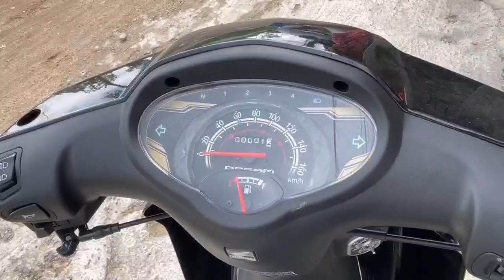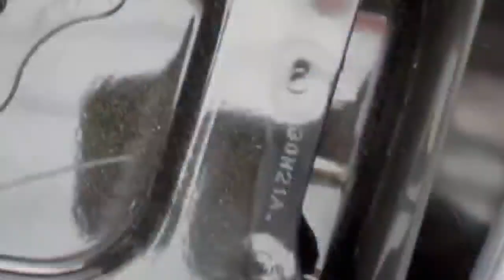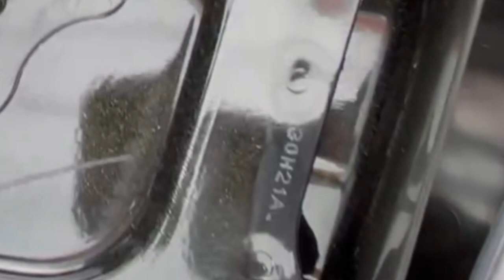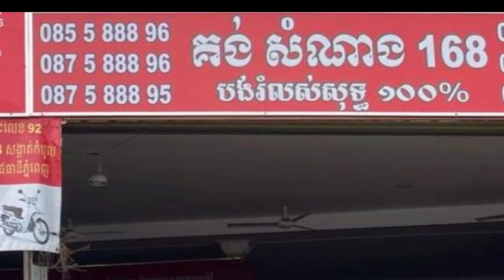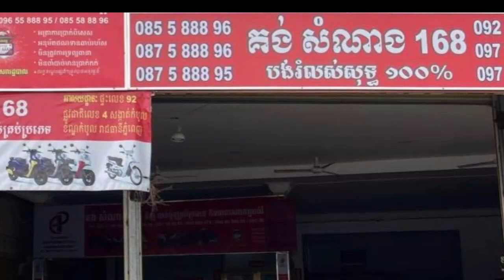របៀបមើលក្បាលលេខម៉ូតូអាសង់ហុងដាឌ្រីម Honda Dream 2022 ពេញឬនៅជាប់021